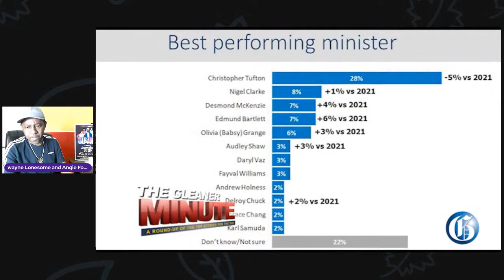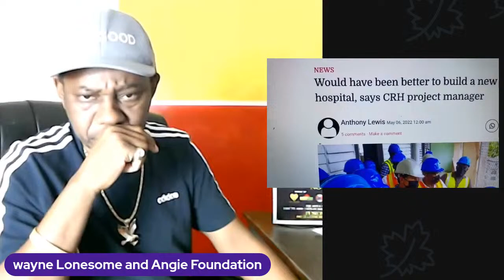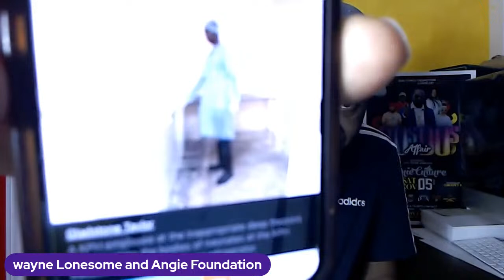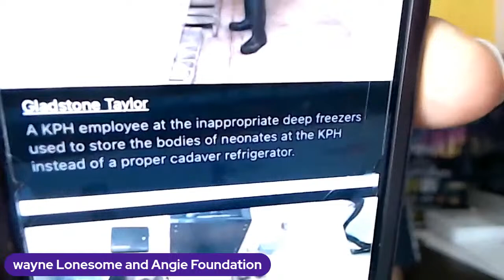DR Christopher Tufton, the best of the worst ZERO ministers ,must get fired for baby scandal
Christopher Tufton, the best of the worst ZERO ministers ,must get fired for baby scandal